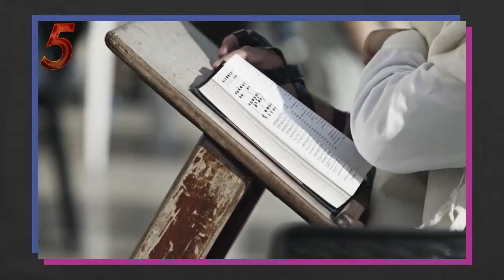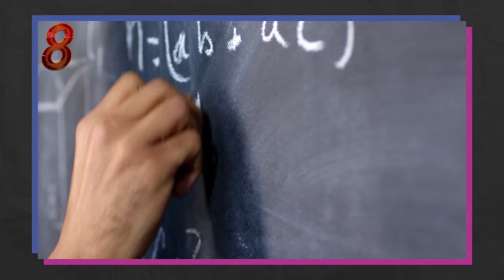5 Things You Didn’t Know About Sheldon Adelson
Sheldon Adelson is one of the richest people on the planet. If you are looking to learn how to be a successful business man, look no further. Sheldon is a business owner, philanthropist, political donor and an active investor. He is the founder, CEO and chairman of the LAs Vegas Sands Corporation.

He was listed as the 24th richest person on earth with a net worth of 37.7 billion dollars. As this is someone that not everyone know, we wanted to do video to uncover a couple of facts. Hope you enjoy it!

Welcome to Business Hub! We are a community of entrepreneurs learning from the richest and most successful people in the world.We cover everything from learning business ideas, passive income, top 10 keys to success and the importance of having a millionaire visualization.

We hope that as you watch our videos you gain a stronger appreciation for entrepreneurship and get closer to your road to making more money. We strive to become more than a regular business news station on tv but rather a place to go to be inspired and learn from those who have already succeeded. Catch you on the next video!